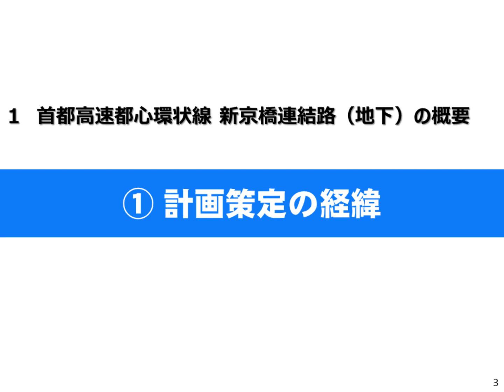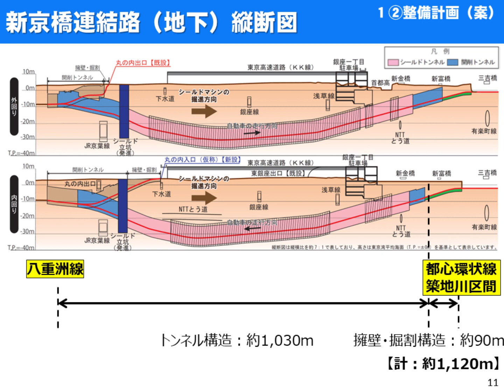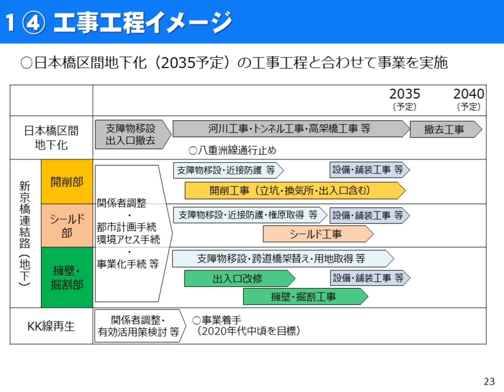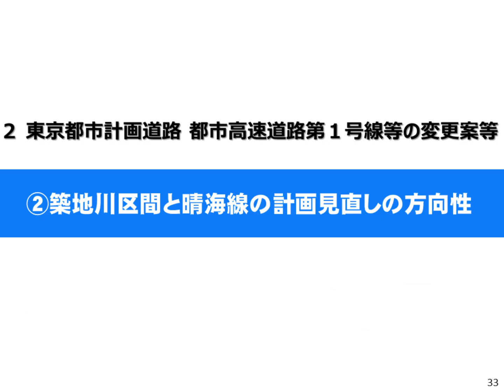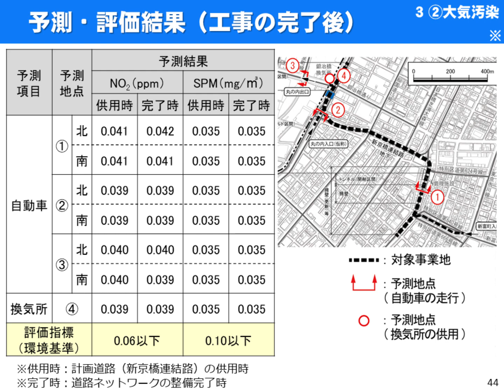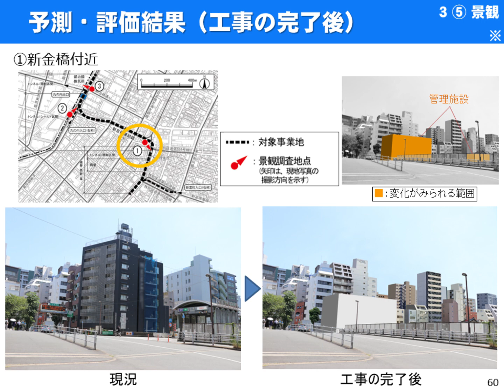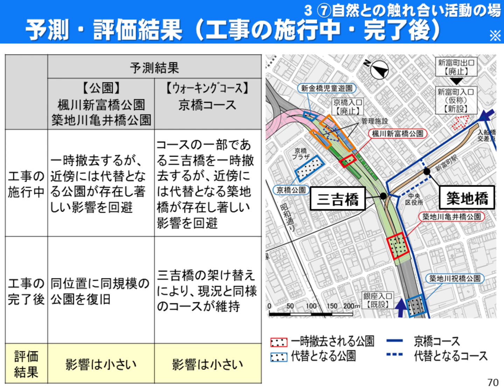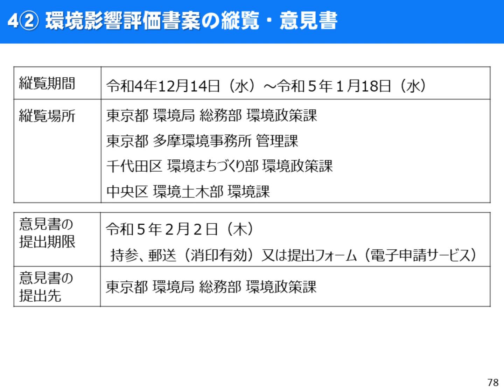東京都市計画道路 都市高速道路第1号線等の変更案 及び 環境影響評価書案のあらまし-首都高速都心環状線 新京橋連結路（地下）の新設-」について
「東京都市計画道路　都市高速道路第1号線等の変更案 及び 環境影響評価書案のあらまし-首都高速都心環状線　新京橋連結路（地下）の新設-」の説明付動画です。

パンフレット等は東京都都市整備局HPに掲載しています。